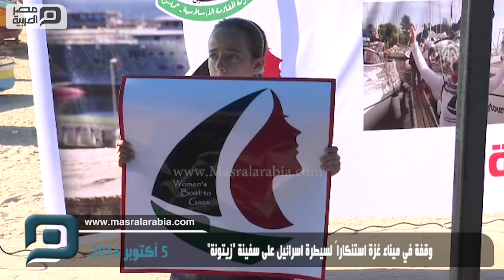مصر العربية | وقفة في ميناء غزة استنكاراً لسيطرة اسرائيل على سفينة "زيتونة"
شاركت العشرات من الفلسطينيات في قطاع غزة، اليوم الأربعاء، في وقفة استنكاراً لسيطرة الزوارق البحرية الإسرائيلية على سفينة زيتونة، التي كانت متجهة إلى قطاع غزة، بهدف كسر الحصار المفروض عليه.